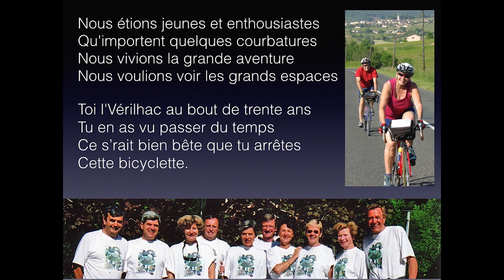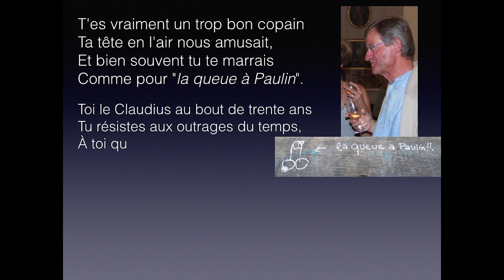Chanson vélo 2017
Retrospective vélo et anniversaire Claude